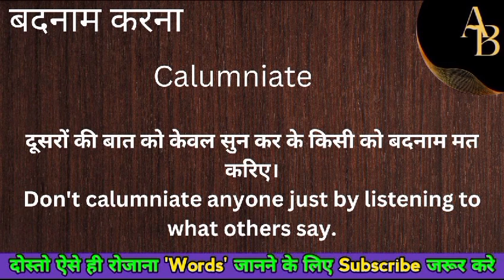बदनाम करना को इंग्लिश मे क्या कहते हैं || badnam karna ka english meaning || word meaning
Badnam karna meaning in english
Hindi to English
Word meaning